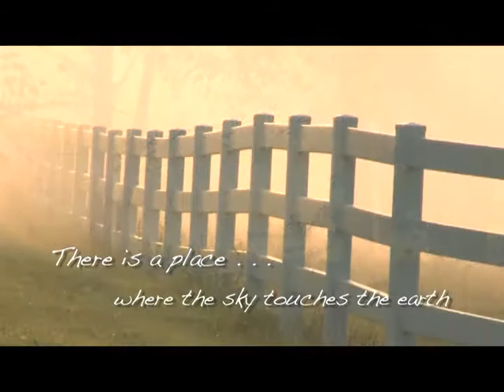Mortgage 101: Episode 5